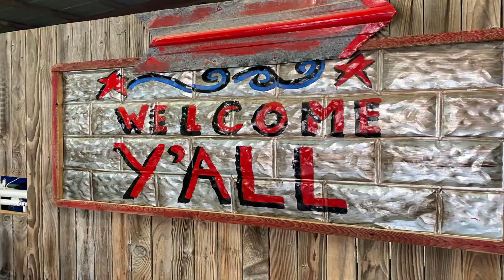1K SUBSCRIBERS ON YOUTUBE! | GIVEAWAY | THANK YOU FOR YOUR SUPPORT! 🍾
We did it! GOOD LUCK! AND THANK YOU FOR YOUR SUPPORT!